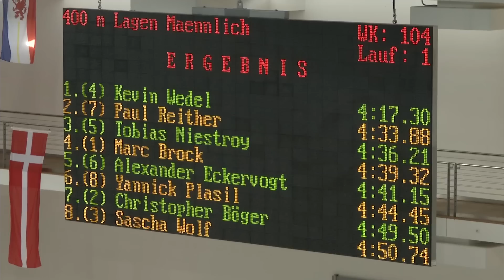German Open 2016: Entscheidung 400m Lagen – männlich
Kevin Wedel gewinnt die 400m Lagen bei den German Open 2016

Veranstalter des WK: Berliner TSC